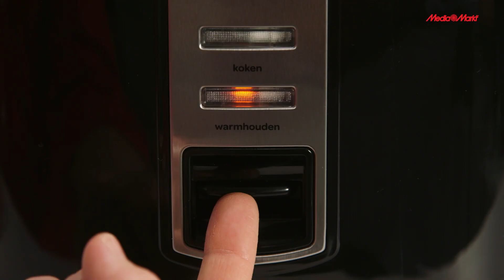Inventum rijstkoker - Productvideo - MediaMarkt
Met de Inventum rijstkoker RK140ZW kun je rijst koken en tegelijkertijd vis, vlees of groenten stomen. Met zijn inhoud van 1,4 liter is hij geschikt voor 800 gram rijst. Zodra de rijst klaar is, schakelt de rijstkoker over op de warmhoudfunctie.

De rijstkoker wordt geleverd met handige, vaatwasserbestendige accessoires, zoals een lepel, maatbeker en stoommand. Door vlees, vis of groenten in de stoommand te stomen behoud je de voedingsstoffen, smaak en structuur. Makkelijk, lekker en nog gezond ook!

Bestel de Inventum rijstkoker RK140ZW nu bij MediaMarkt.

Ga naar of bezoek een van onze winkels.